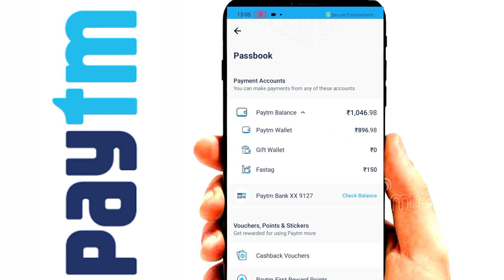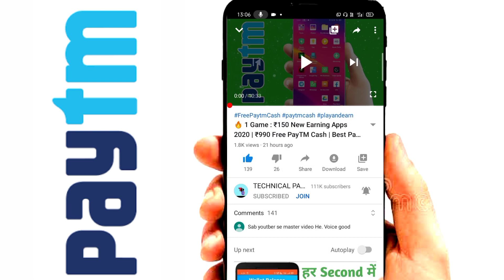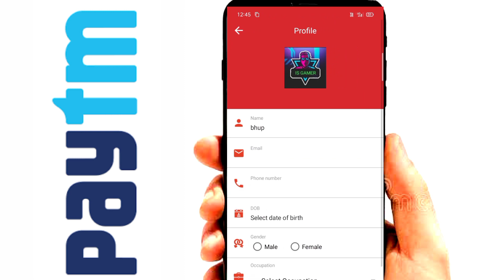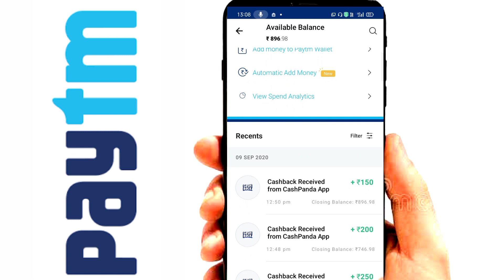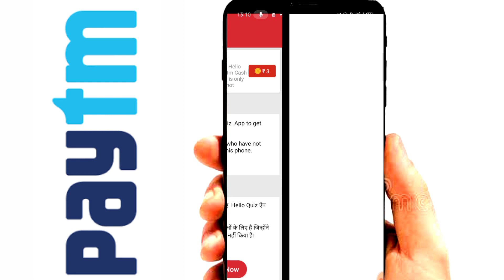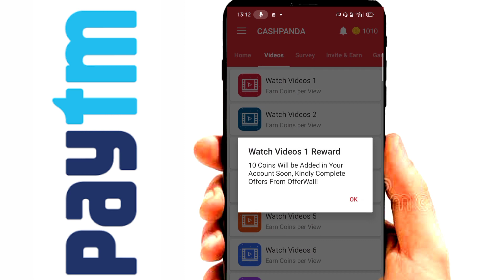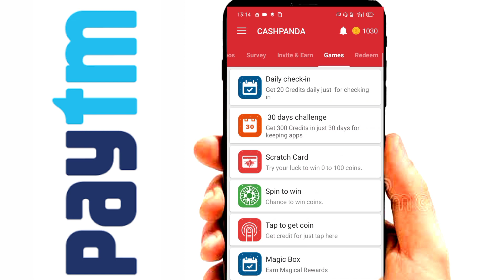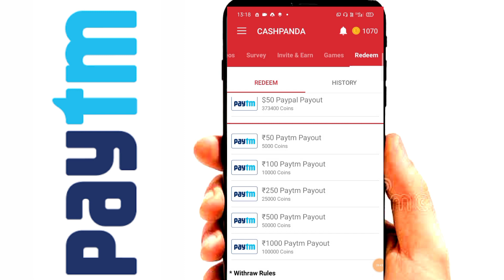Minimum Redeem ₹2 Instant Paytm Cash Unlimited Time | New Earning Apps 2020 | Best Earning Apps 2020